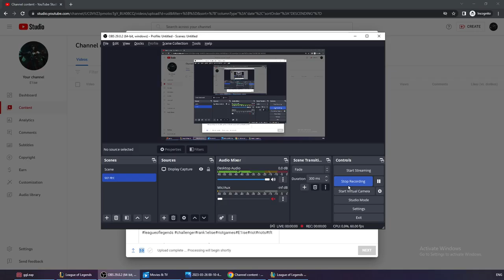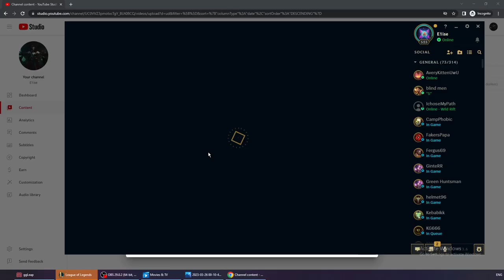Elise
10 AD - 10 AD - 8 magic Resist